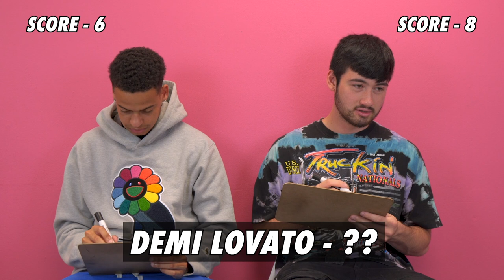Noah Boat & Ryan Burton - Guess Their Age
Ryan and Noah played Guess Their Age at the Famous Birthdays office on July 15th, 2019